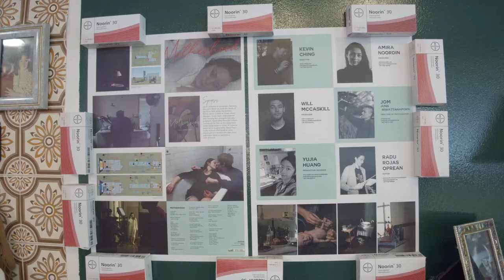James Clarke | BA (Hons) Film Practice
Meet James Clarke, a student graduating from BA (Hons) Film Practice at London College of Communication.